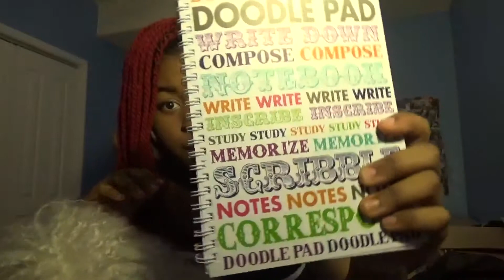#10 | Super Long, Super Boring Life Update~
Why, oh why, is this video so long? .~. Whyyy?

Links~
My hat shop

Anyway! I just wanted to verbalize a few things and update you guys on my slowly, slowly...S L O W L Y accelerating life. I mean slowly accelerating...but faster than me actually accelerating...I still can't drive. And still don't want to...lol.

On a serious note, I am honestly so damn terrified of the future, the past, the present...all that shit. I suffer from a lot of a lot of anxiety disorders on top of my physical disorders that take a hard experience I'm having and making it harder. I hate that it stops me from having a normal life, but that's just the way it is...my dysfunction is my dysfunction, my body is my body, my mind is my mind. It's difficult, but I want people who know me to know that I'm trying, and those like me to not give up the way I partically did for a while. You can pick yourself up, you can try, and no one can stop you. I'm not gonna say "no one can stop you BUT YOU" because fuck that victim blaming bullshit. I know plenty of ill people are SO tired of hearing that phrase.

Well, that and "don't let your illness stop you! [uwu]"

So yeah. Since filming this I've narrowed down my choices in curriculum paths to either photography or graphic design. I'll keep y'all updated! c: Later, love muffins~